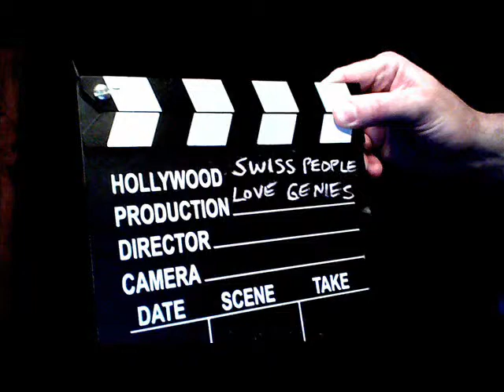"Felt Up" - felt board animation by Amy & Joe